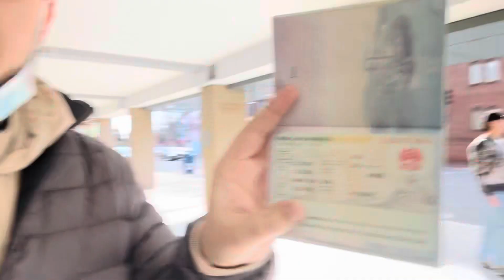Picking up my China L (tourism) Visa from Chinese Embassy Washington DC